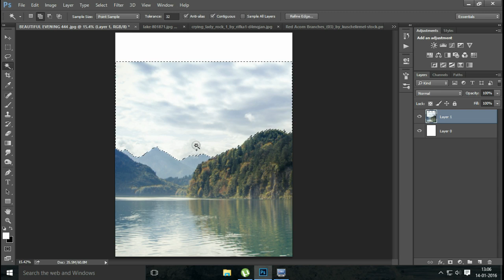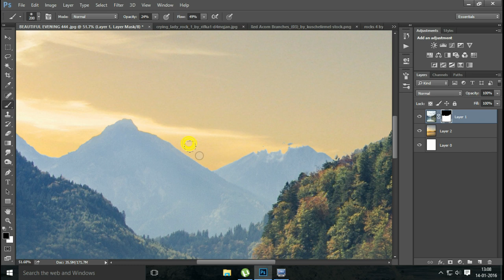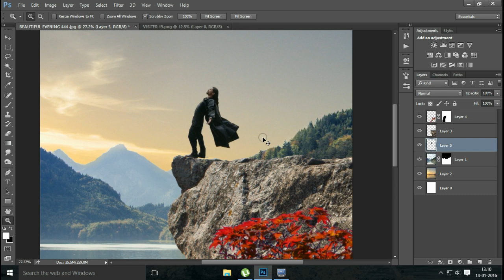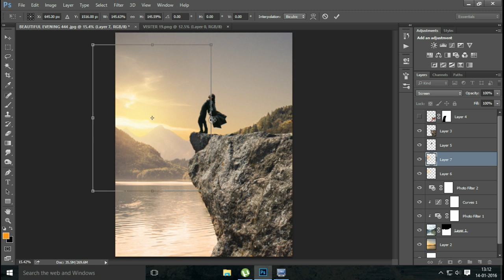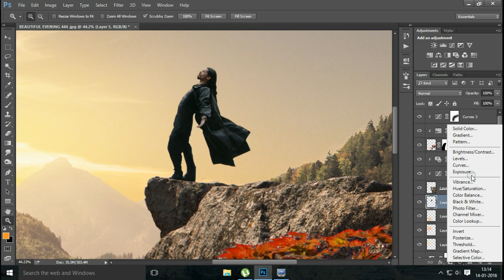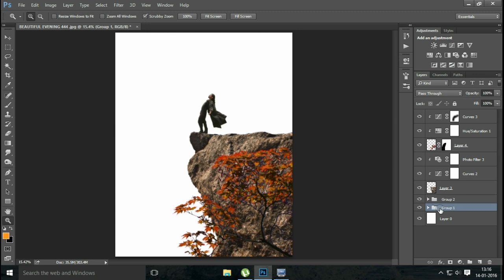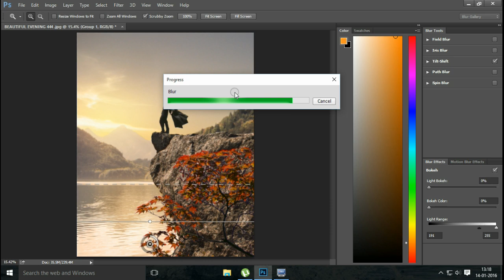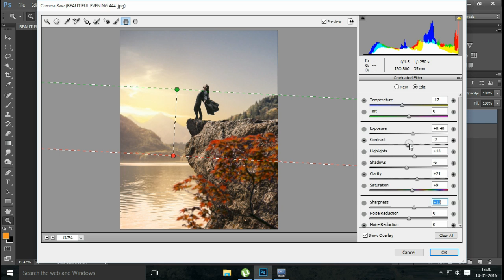photoshop photomanipulation tutorial (Nature Beauty )